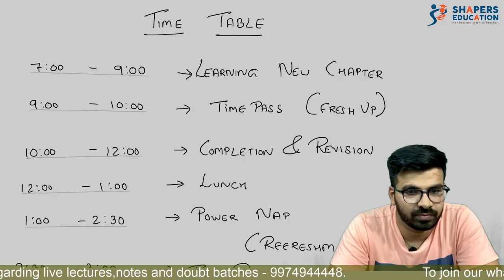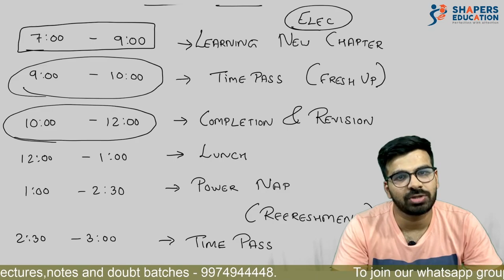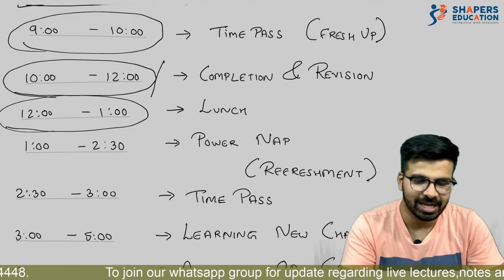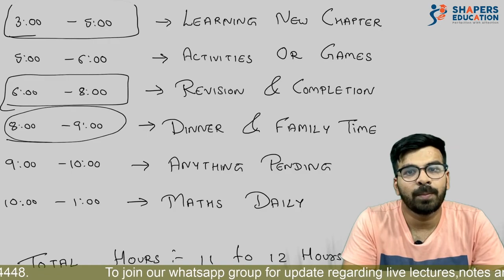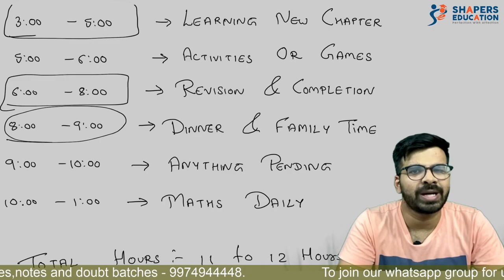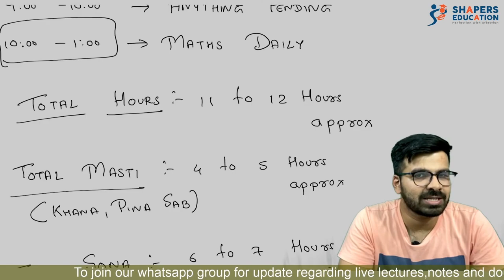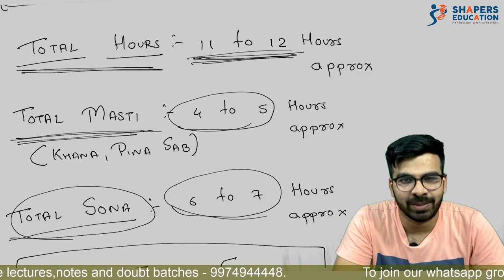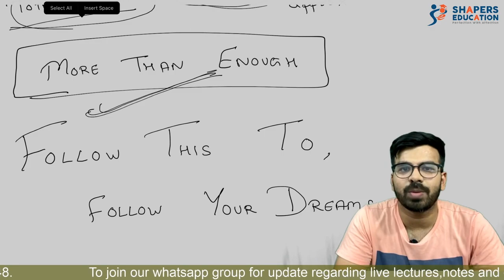TIME TABLE | DAILY ROUTINE | 10TH BOARD | HOW TO PASS IN 30 DAYS | ROHIT TAPARIA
Dear students ,

Consistency is must for success in any business or any part of life. And for that a perfect schedule or planning is necessary. Here we have done that part for you. Just trust us blindly and follow the path shown by Rohit sir here . Rohit sir is highly educated and experienced teacher and his experience had always served well to all our students.

We assure you that if you remain stick to this plan just 60 days before your exams you will find a great level of satisfaction on daily basis.

Do let us know in comment section that how you people got benefited by our time table. Also your comments matters to us a lot so do share your views.

Team shapers